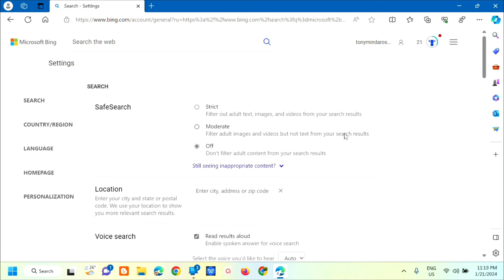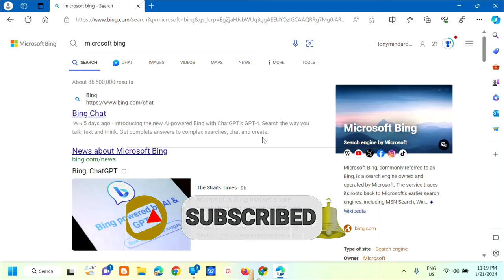How To Disable Search Suggestion on Bing Browser [Guide]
Learn how to disable search suggestions on Bing, which can be quite handy when experiencing a slow internet connection.  While Bing’s drop-down suggestions may prove useful when searching for content online, they can serve as a distraction from your work. You can prevent their display by configuring the Bing Preferences. However, changes made to the Bing Preferences are saved as cookies,

1. On the Bing.com homepage, click on the three bars in the top-right corner of the page
2. Click Settings
3. Select More in the drop-down menu
4. Locate Search Suggestions
5. Uncheck the See search suggestions as you type.
6. Click Save

Issues Addressed In This Tutorial:
Bing suggested search
Bing default search engine
turn off search suggestions in Bing
disable Bing in search bar
disable search box suggestions
how to disable search suggestions on Bing
how to turn off search suggestion in Bing browser